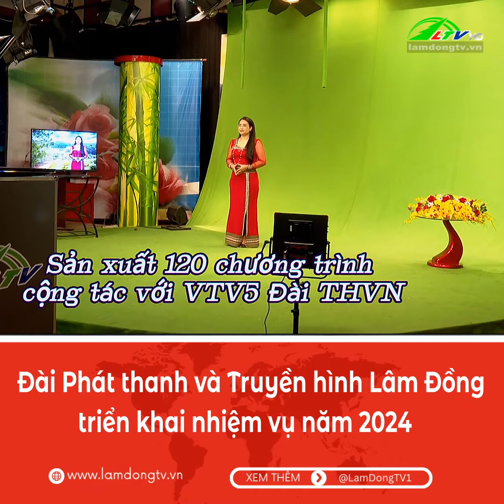Đài Phát thanh và Truyền hình Lâm Đồng triển khai nhiệm vụ năm 2024 | Lâm Đồng TV